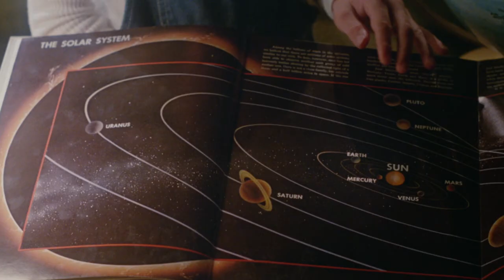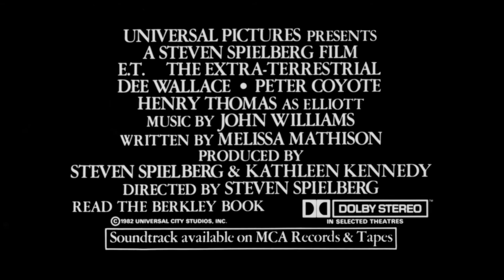ET The Extra-Terrestrial (1982) Teaser Trailer